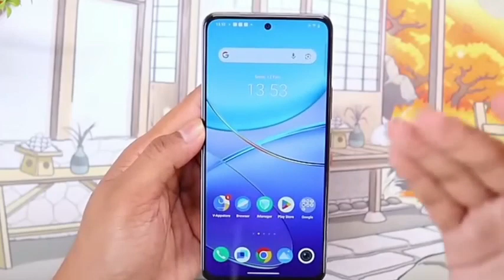Vivo t3 5g review, Vivo t3 5g Unboxing, Vivo t3 5g first look, Vivo t3 5g vs iqoo z9 5g camera test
Vivo T3 5g, Vivo t3 5g review, Vivo t3 5g Unboxing, Vivo t3 5g first look, Vivo t3 5g comparison, Vivo t3 5g battery test, Vivo t3 5g price, Vivo t3 5g launch date, Vivo t3 5g specification, Vivo t3 5g Unboxing technical guruji, vivo t3 5g, vivo t3 5g unboxing, vivo t3 5g camera test, vivo t3 5g vs iqoo z9 5g, vivo t3 5g bgmi test, vivo t3 5g review